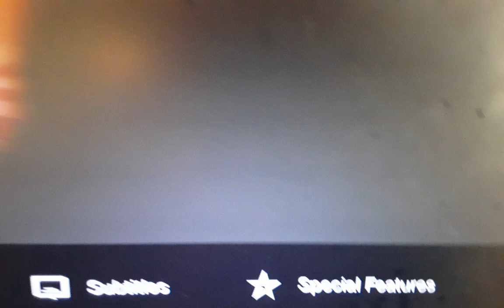The banana splits movie 4K dvd menu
I got this for Xmas!